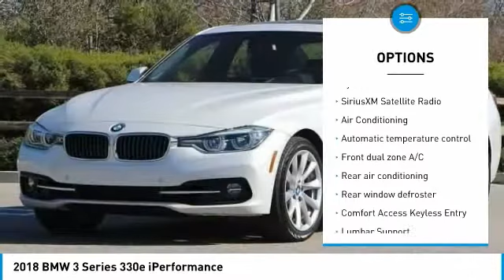2018 BMW 3 Series San Luis Obispo CA B18240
2018 BMW 3 Series 330e iPerformance

Coast BMW
12100 Los Osos Valley Rd

Mineral White Metallic 2018 BMW 3 Series 330e iPerformance NEW! RWD Steptronic 2.0L 4-Cylinder DOHC 16V 2.0L 4-Cylinder DOHC 16V, Active Blind Spot Detection, Ash Grain Wood Trim w/Metal Inlay, Comfort Access Keyless Entry, Convenience Package, Heated Front Seats, Lumbar Support, Moonroof, Park Distance Control, SiriusXM Satellite Radio.  Recent Arrival!     Vehicle price and availability are subject to change without notice.